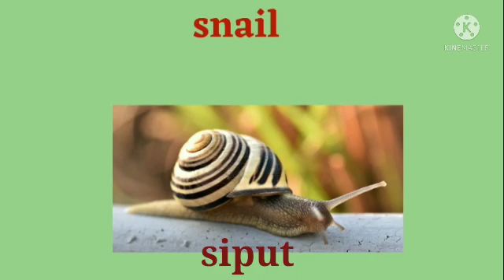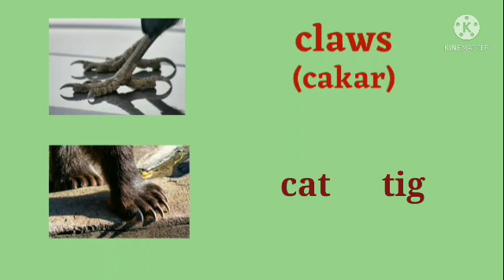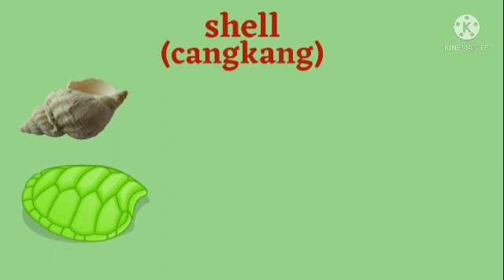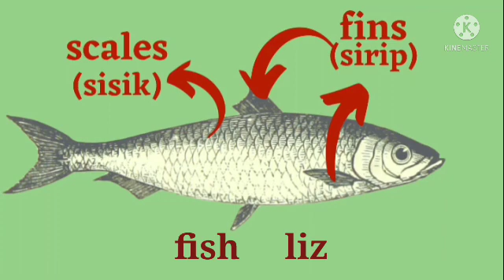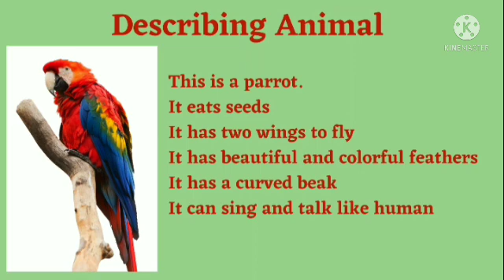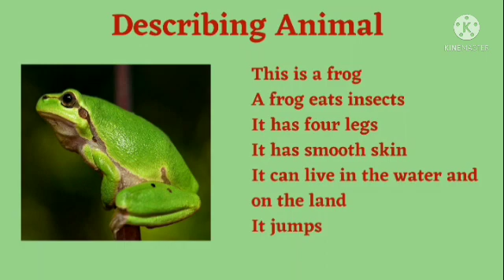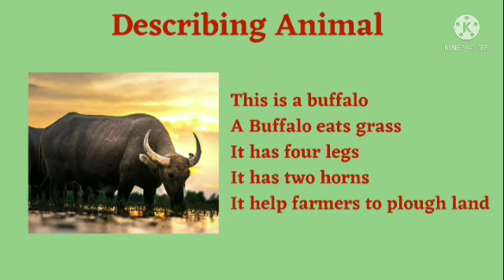Describing Animal Grade 6||Bahasa Inggris Kelas 6||Susanti Kartini. S.Pd.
Materi:
Mendeskripsikan hewan (bagian tubuhnya, jenis makannya dan cara bergeraknya)

Berikut materi pelajaran bhs. Inggris,